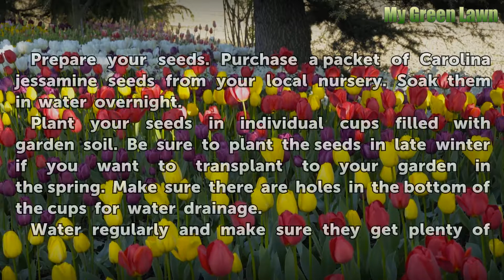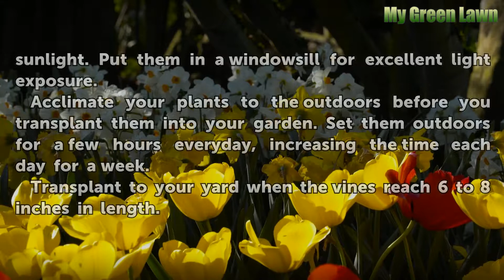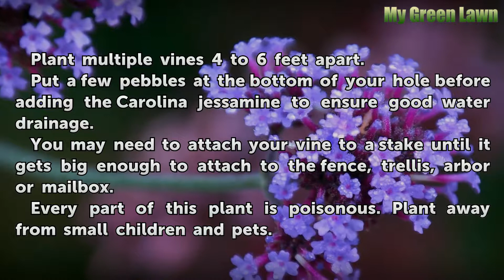How to Grow Carolina Jessamine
How to Grow Carolina Jessamine. Carolina jessamine is a native evergreen vine with beautiful, fragrant yellow flowers that bloom in the Spring. It has small dark green, waxy leaves and can grow up to 20 feet long. Carolina jessamine grows well in the South. Growing Carolina jessamine can be easy if you have the right tools and follow these simple...

Table of contents How to Grow Carolina Jessamine
Things You'll Need 00:39
Grow from a Seed 00:48
Plant Your Carolina Jessamine 01:39
Tips & Warnings 02:32